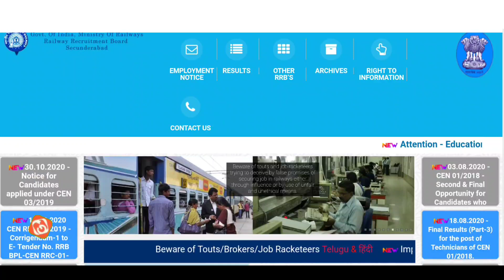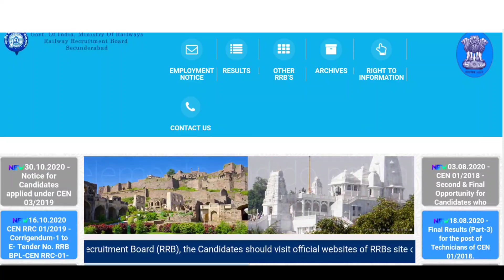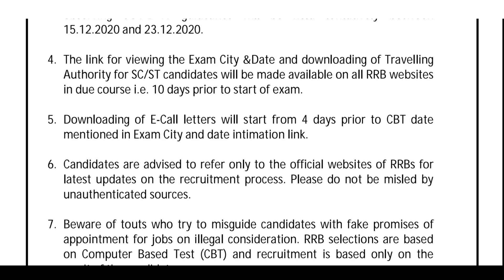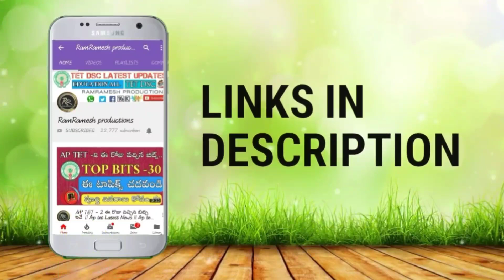RRB Railway Exam Dates 2020 in Telugu | RRB Exams Latest News Telugu 2020